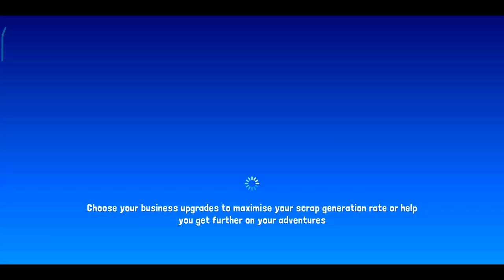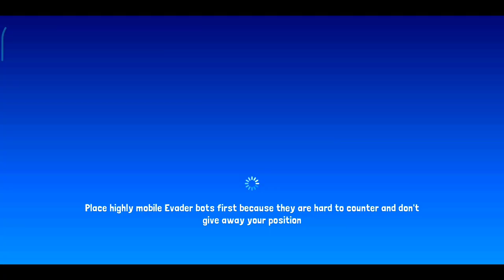BOTWORLD ADVENTURE gameplay - Newcomers Guide VIVID VALLEY